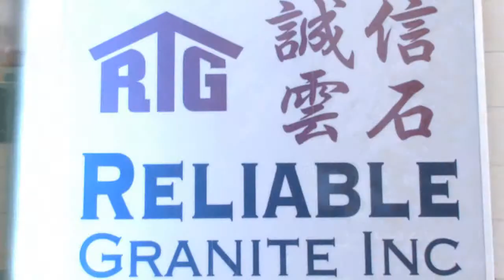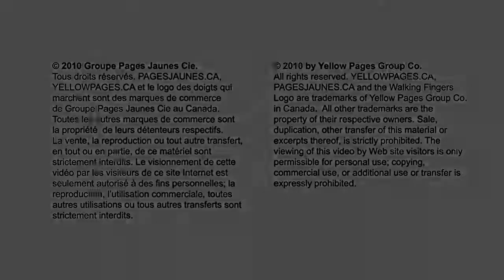Reliable Granite Inc - Edmonton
Reliable Granite Inc
Quality, Timing and Value! We Deliver and Install